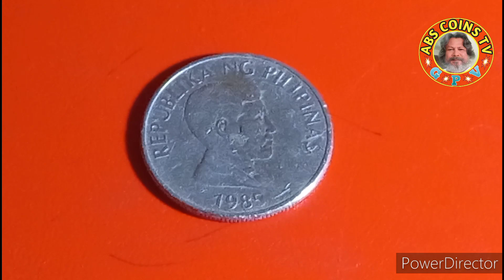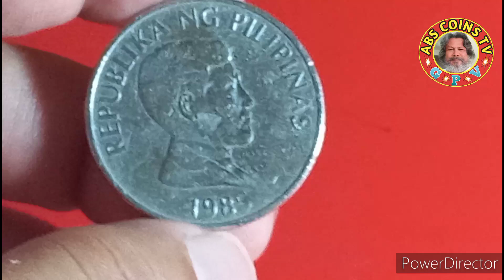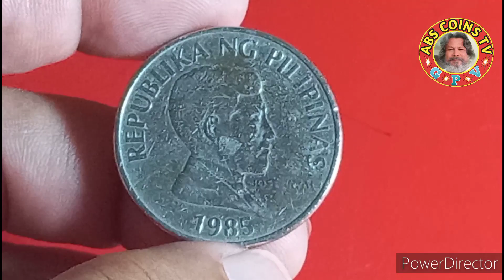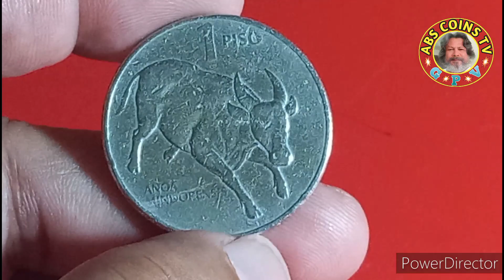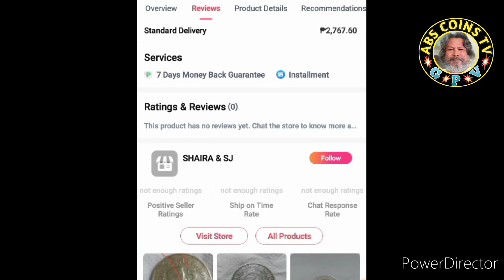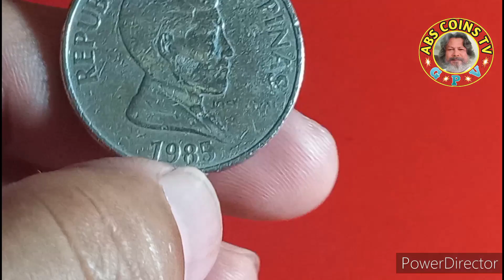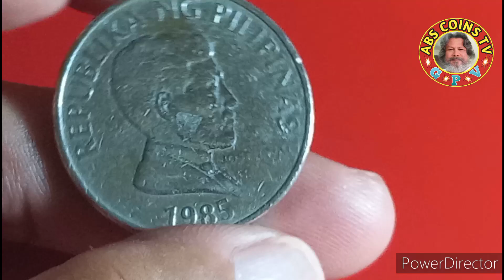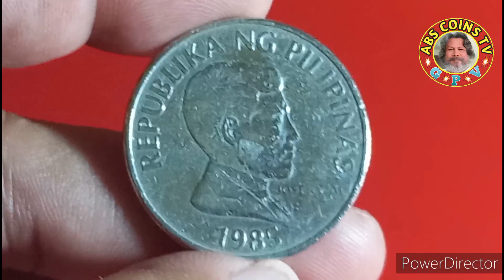Kalabaw na piso 50,000 pesos@abscoinstv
Baka po mayron kayo ganitong piso pwede nyo ibenta ng mahal @abscoinstv like at share comment at pwede po kayo magjoin sa channel ko kung gusto po ninyong magpashout out ng bongangbunga wag po kalimutang mag subscribe salamat po.